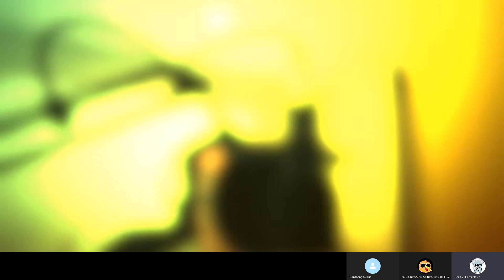20210110C BNO祖國疫情速遞！疫苗接種計劃突然改變！釀成大混亂後掟錢就能解決？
BNO祖國十天前改變接種疫苗策略，釀成大規模混亂，引起不少家庭醫生不滿，究竟政府掟錢能解決問題嗎？